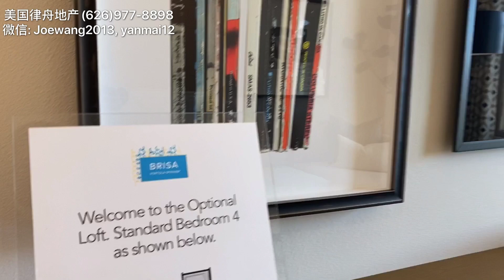尔湾 超高性价比联排 4房 75万！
Irvine尔湾, Portola Springs, 联排, 4房3卫, 1526尺, 75-76万左右